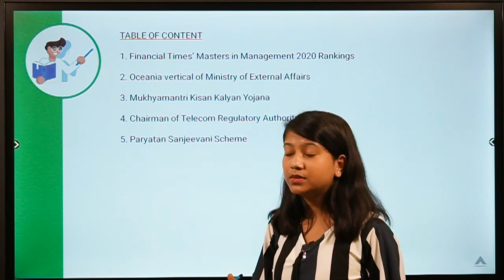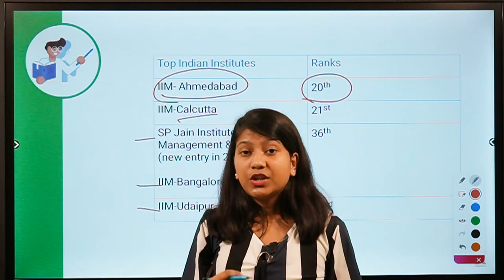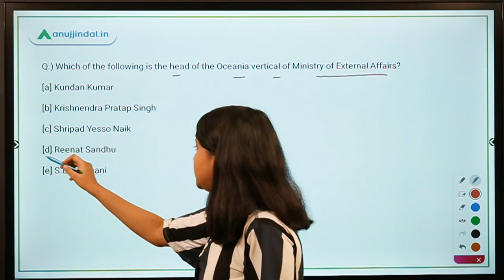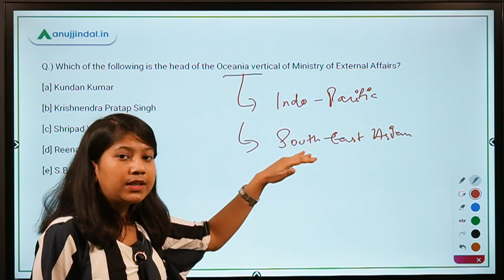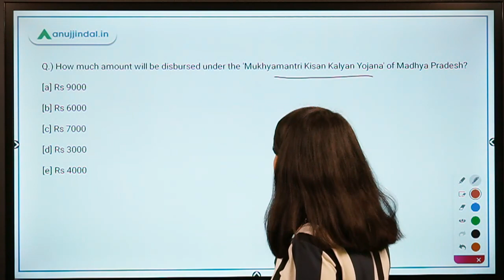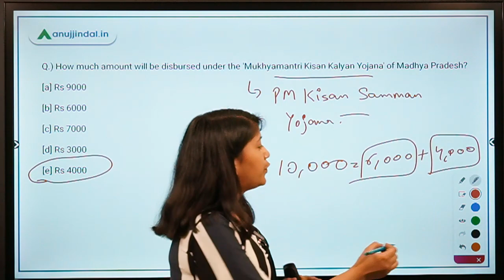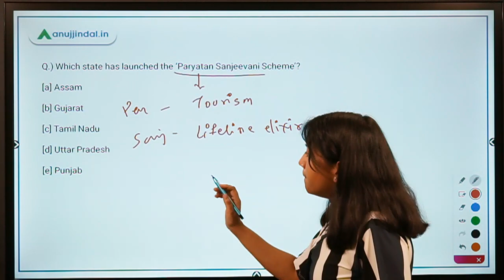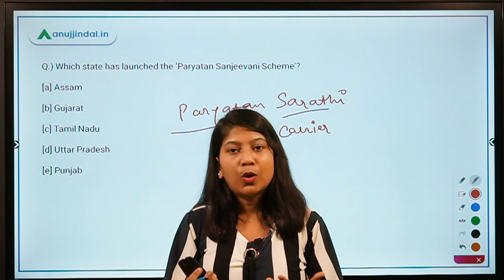RBI, SEBI & NABARD | Morning Tales | Daily Current Affairs | 30th Sept - by Neha Ma'am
In this video, I will discuss about the financial Times masters in management ranking 2020, oceania vertical of ministry of external affairs, mukhyamantri kisan kalyan yojana, chairman of telecom regulatory authority of India, paryatan sanjeevani scheme, paryatan sarathi scheme, indo-pacific division of minstry of external affairs.